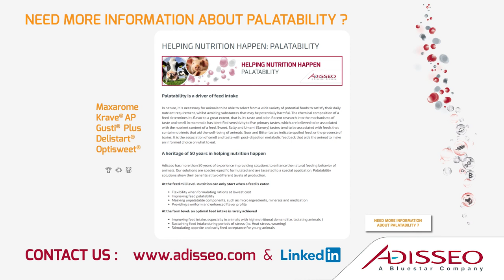An introduction to palatability - Ab Greven, Adisseo